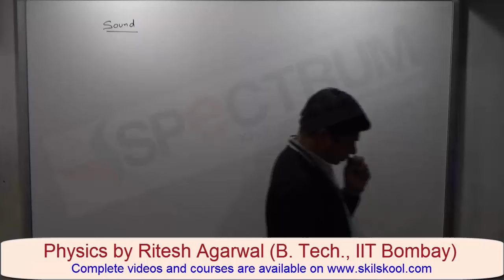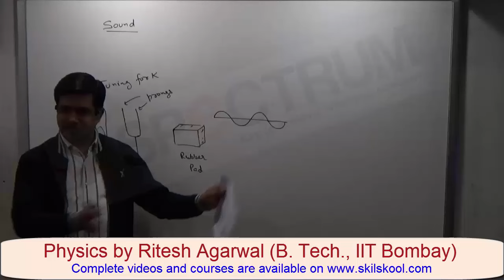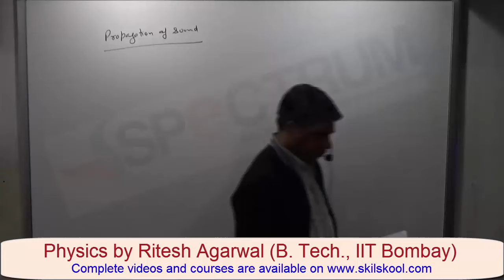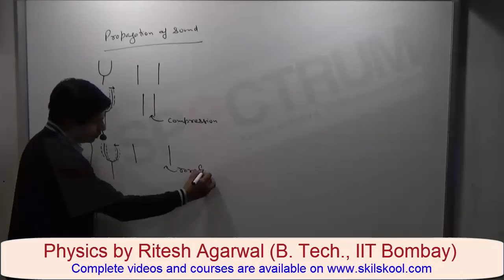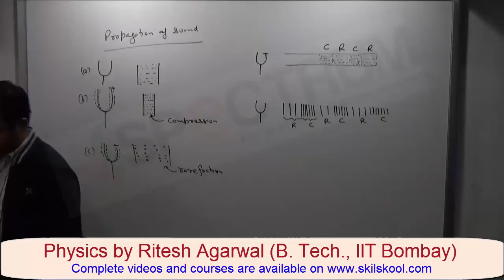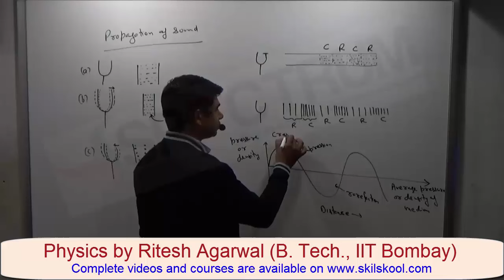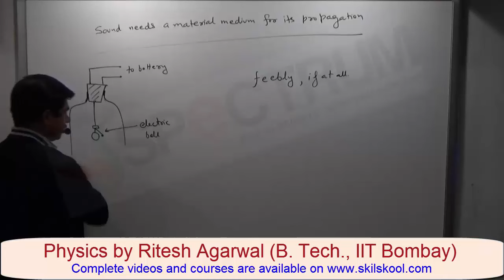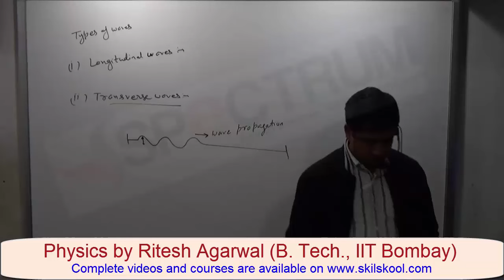1 Sound and propagation of sound (Sound Class 9)